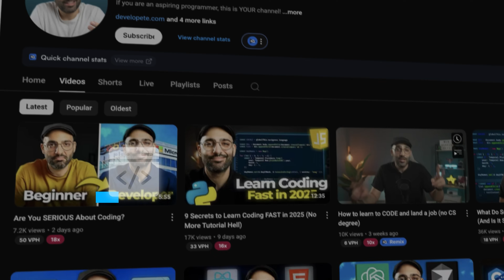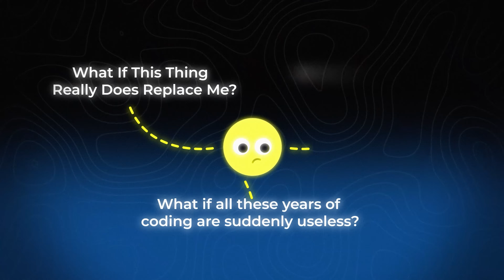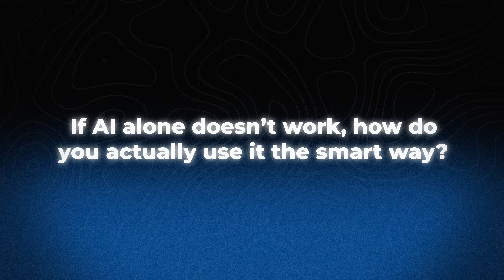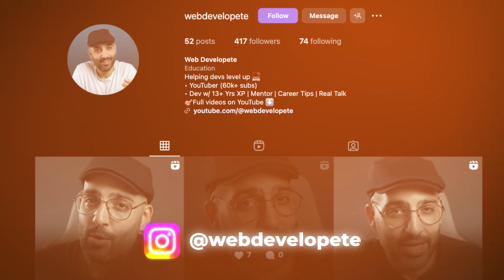How I Would Use AI to Learn Coding Faster (5 Steps That Actually Work)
*DESCRIPTION*
AI can help you learn coding much faster — but only if you use it the right way. Too many beginners rely on AI to do all the work, and then panic when their code breaks.

In this video, I’ll share how I would personally use AI as a beginner in 2025, the 5 steps to make it your coding coach (not your crutch), and the biggest mistakes you need to avoid if you want to become a real developer.

If you’re self-taught, overwhelmed, or wondering if AI will replace you — this video will show you how to flip AI into your advantage and learn coding smarter, not lazier.

⌨️ *MY GEAR*
🧠 A lot of you ask about my setup - here’s everything I personally use.

Mouse (all-day coding)
Monitor (eye-friendly, large)
Mic (clean voice, no fuss)

Productivity gear:
Pomodoro timer (focus sessions)
Carpio wrist support (no wrist pain)
Desk pad (smooth + clean setup)

⏱️ *Timestamps*
0:00 – How AI Can Help You Learn Coding Faster
00:40 – My Honest AI Story (Copilot Fears)
01:32 – Why AI Alone Doesn’t Work
03:21 – The 5 Steps to Use AI the Smart Way
05:25 – The Beginner’s Trap with AI
06:15 – Final Motivation + Next Steps

👉 Drop a comment: How are you using AI in your learning?